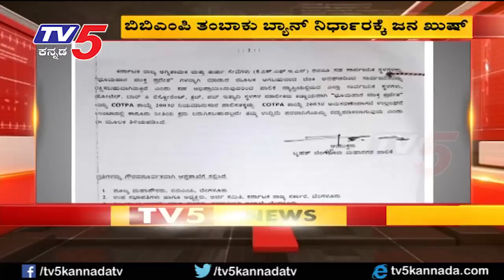ಧಮ್ ಡಮಾರ್..! | The BBMP has decided to ban tobacco | TV5 Kannada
ಧಮ್ ಡಮಾರ್..! | The BBMP has decided to ban tobacco Cigarette Tobacco Ban BBMP Smoking SmokingZone COTPA TobaccoBan Corporation | TV5 Kannada